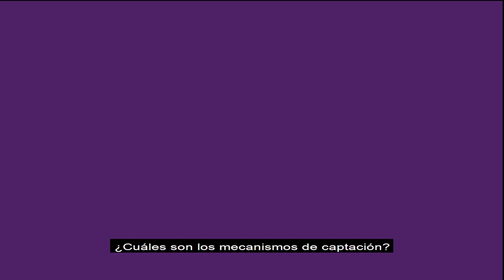IOM Ecuador: Preventing Human Trafficking in Vulnerable Communities (Esp)